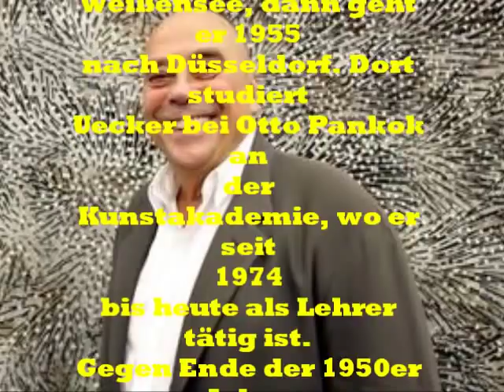Günther Uecker der Mann mit dem Hammer!!